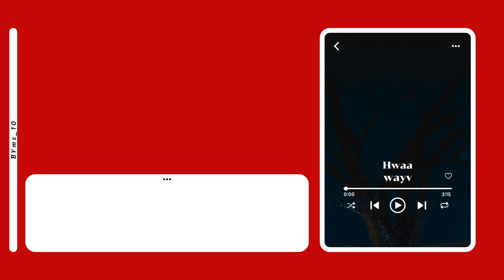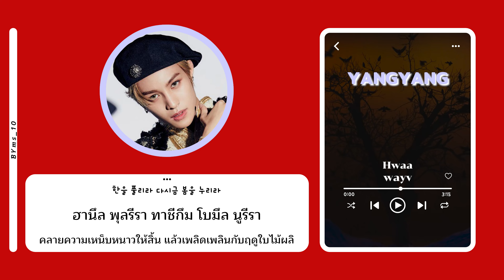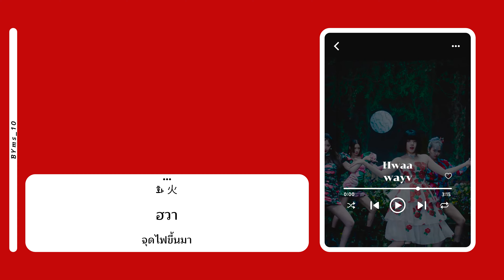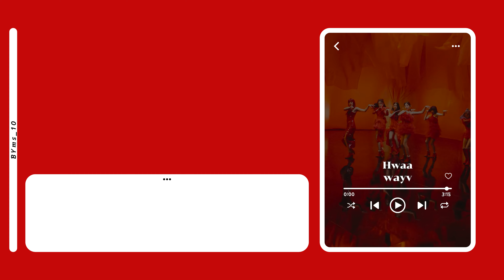How Would WayV Sing 'HWAA' by ((G)I-DLE) | Request #86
ขอบคุณที่เข้ามารับชมนะงับ และ ถ้าผิดพลาดตรงไหนขออภัยด้วยน้าา

=*=(Credit)=*=
Artist : WayV
Song : HWAA
Original Artist : ((G)I-DLE)

MEMBER :
Kun
Ten
Winwin
Lucas
Xiaojun
Hendery
Yangayng